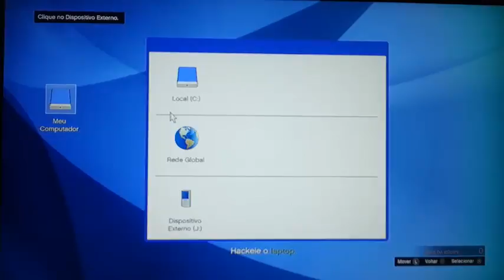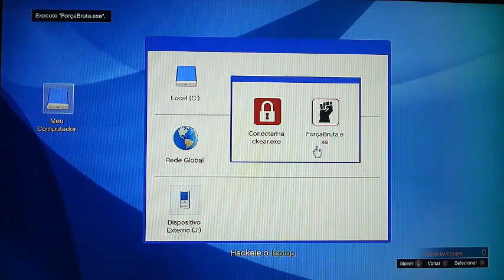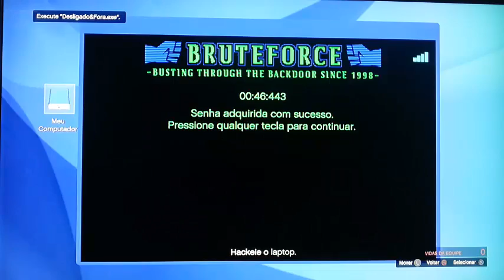GTA V Online Morte no Aeroporto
PATROCÍNIO
Estou em busca de PATROCÍNIO e PARCERIAS.

Muito obrigado por ter assistido e ajudado. Valeu!